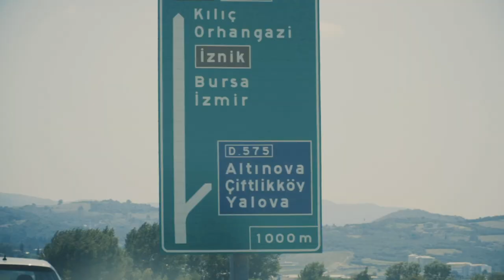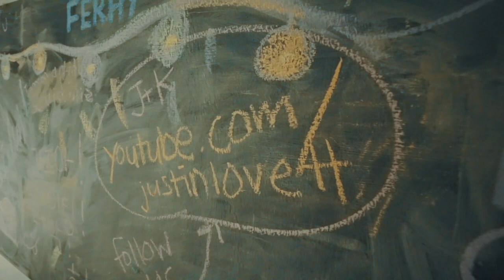Stuck in Izmir, Turkey - Episode 2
This is the second episode of our Turkey series. We drive to Izmir, Turkey, get to our Airbnb, and eat some local food.

Next we go to Ephesus and Pamukkale.

If you want to know where we went on this trip - check out this google map Koheun made with all our stops and airbnbs pinned.